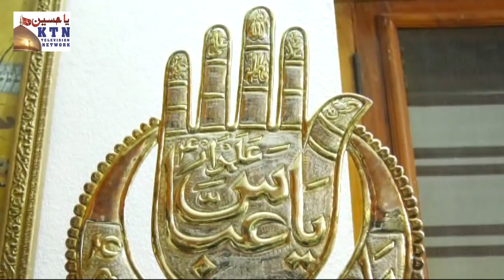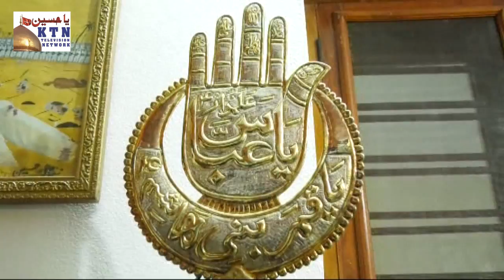Majlise Aza Ashra 6th Moharram 1442 2020 Hyd: Hujjatul Islam Moulana Raza Abbas Khan Sahab Qibla.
Majlise Aza Ashra 6th Moharram 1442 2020 Hyd ts  Speaker:
Hujjatul Islam
Moulana Raza Abbas Khan
Sahab Qibla.
 Requested by:
Syed Aulad Hyder Abedi

U ARE WATCHING( KTN TELEVISION NETWORK ).LIVE TELECAST HYDERABAD DECCAN AZADARI  Ts  india

For Live Any Majlis & Jashan You Can Contact
RAZA ALI & QAYAM ...9949378266 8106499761
U ARE WATCHING KTN TELEVISION NETWORK ...LIVE TELECAST  Hyd Ts  india